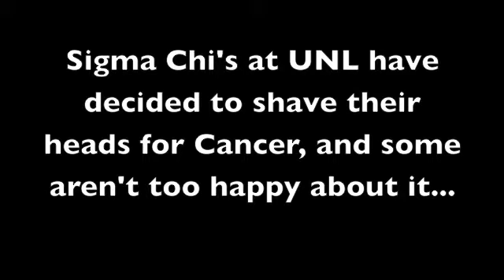Sigma Chi Cue-Balls for Cancer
On April 25th 2014, Sigs at the University of Nebraska-Lincoln will be shaving their heads to raise money for the Huntsman Cancer Foundation!